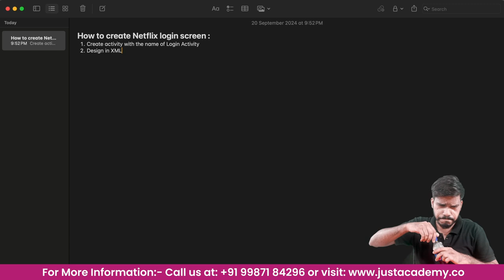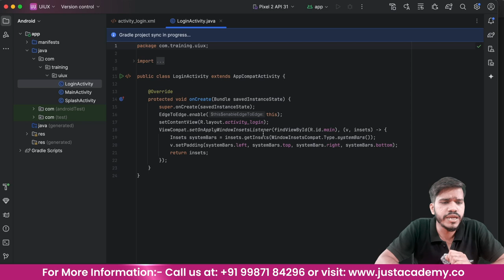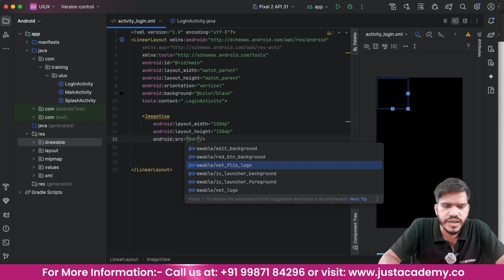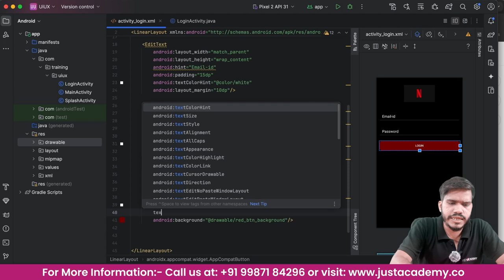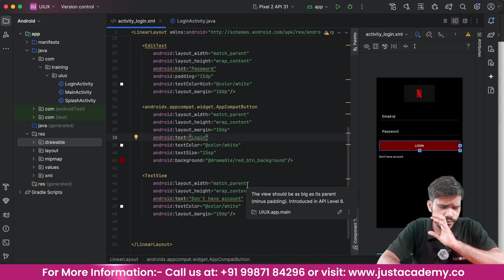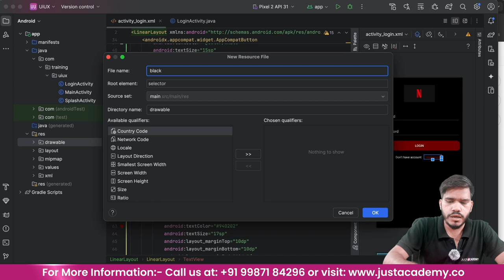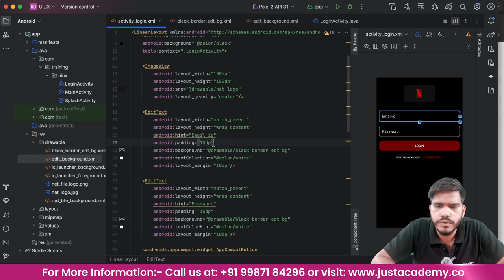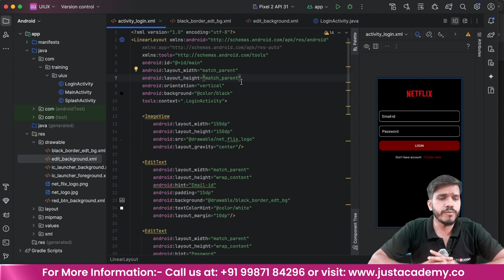Create a Netflix-Style Login Screen with JustAcademy | Android Tutorial for Beginners #11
Ready to create a Netflix-style login screen for your Android app? In this beginner-friendly tutorial, we’ll walk you through the step-by-step process of designing a sleek and functional login screen. From setting up a new login activity to designing the layout in XML, you'll learn how to build an app interface that stands out. Whether you're just starting or looking to enhance your skills, this video is perfect for you!

📌 Topics Covered:

How to create a login activity in Android
Designing the Netflix-style login screen using XML
Best practices for UI/UX in app development
Tips for customizing layouts and widgets
👨‍💻 Tools and Technologies:

Android Studio
Kotlin/Java

Beginners diving into Android development
Developers looking to create stylish and functional app interfaces
Anyone interested in mastering Android UI design

📣 Question for the Audience: What’s the coolest login screen design you’ve seen in an app?

★★★ Explore Our Top Courses at JustAcademy ★★★